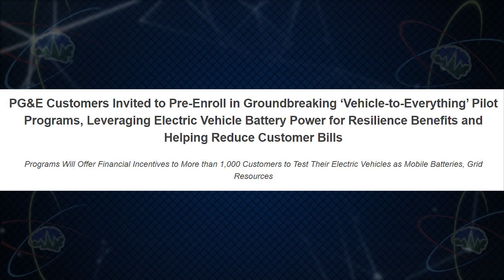PG&E BiDirectional Study | TTN Clips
12/13/22